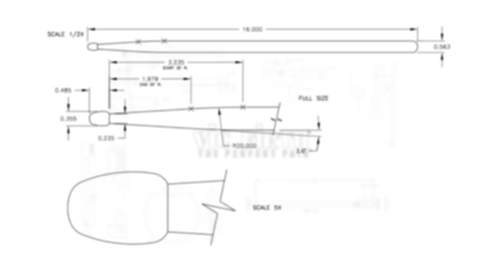CRAIG REYNOLDS | UK Drum Show 2018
Vic Firth artist Craig Reynolds performs "First World Problem Child" by Stray From The Path" at the 2018 UK Drum Show in Manchester, England!

Audio mixed by Josh Middleton

STICKS

FOLLOW CRAIG

A special thanks to Neil Golding of Gold Media and Events Ltd and Mike Dolbear, organizers of this awesome event!